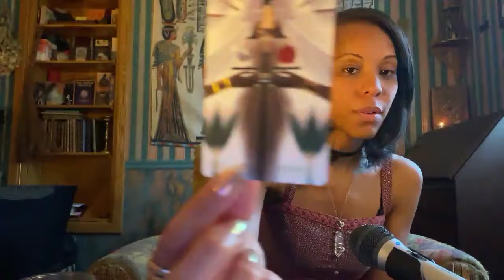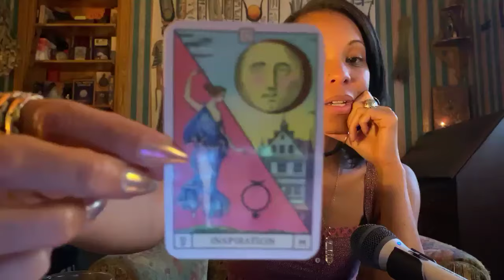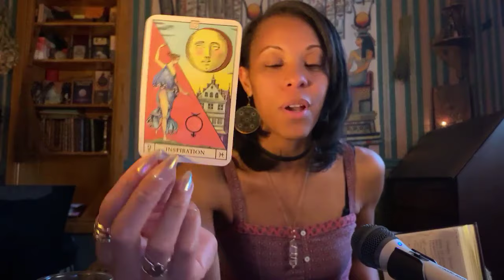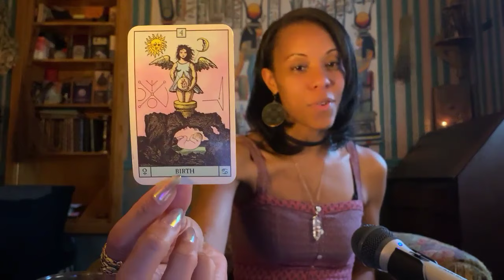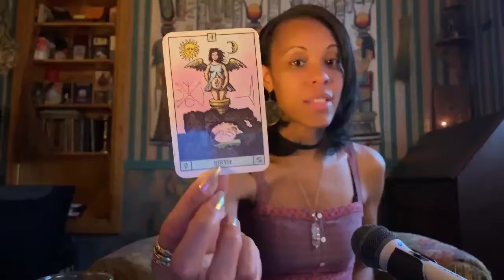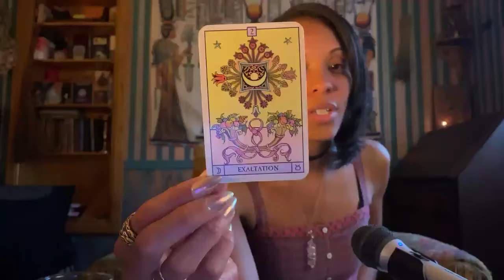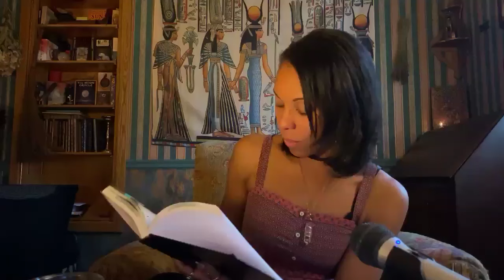Cosmic Climate: Eclipse Season Full Circle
Cosmic Climate for the week of April 29 - May 5 2024 specifically focusing on bringing eclipse season full circle, Venus entering Taurus, Mars entering Aries and Pluto Retrograde.

00:00 Energy check in & announcements
07:55 Cosmic Climate

username @uraniauniverse

username $Pbazany20